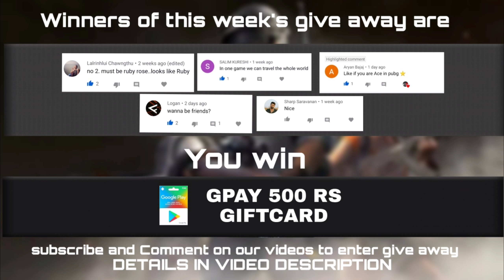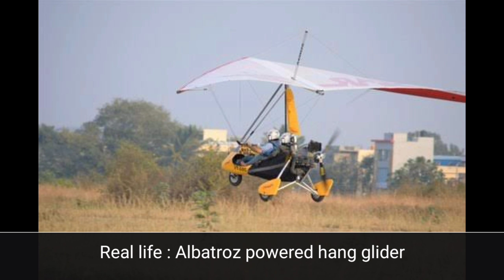Pubg mobile : Vehicals in real life #3🔥🚗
hello guys,
Hope you enjoyed this video

Please let me know feed back on any social accounts

FOR PARTICIPATION
You can participate the gift cards giveaway by commenting on any of the video . 5 Random comments per week would be selected .(You can comment on multiple videos)